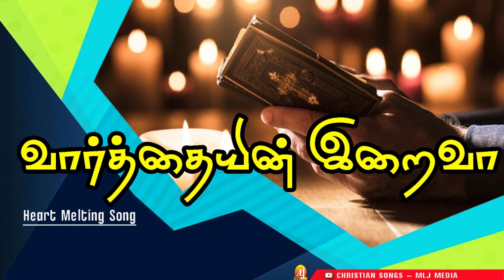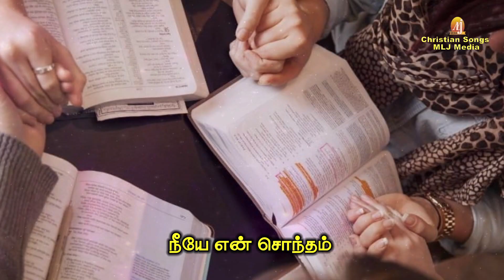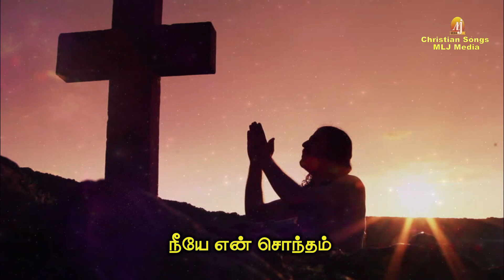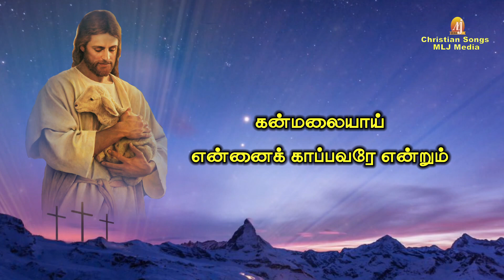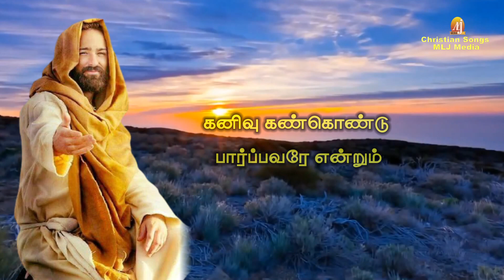வார்த்தையின் இறைவா |இயேசுவை நீயே என் சொந்தம் என நினைப்பவர்களுக்கான பாடல் | Christian Songs MLJ MEDIA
Thanks to
Producer, Lyrics writer,Music director, singer

Concept & Creative Head :
 Amalan Jerome
 MLJ MEDIA

for more details :
MLJ MEDIA